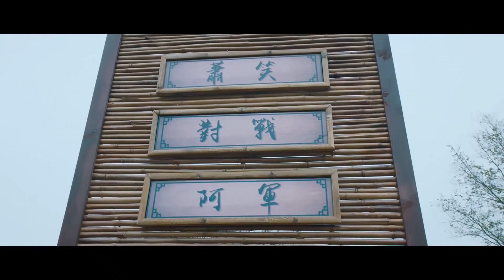⭐23-3 卫楚被绑架所有人以为飘飘比赛输定了，谁料下一秒卫楚出现了！！！【 淑女飄飄拳Sweet Tal Chl 】毕雯珺新剧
剧名（Drama Name):【 淑女飄飄拳Sweet Tal Chl 】
⭐1-1 飘飘小小年纪太极的造诣就如此之高！连太极高手的爷爷都对她赞不绝口【 淑女飄飄拳Sweet Tal Chl 】毕雯珺新剧

剧情简介：
CMFU是中国最神奇大学，在CMFU学院的太极系因多年的派系之争而逐渐没落。热爱太极文化的风飘飘（孙千饰）立志 报考太极系，却因卫楚（毕雯珺饰）错过了考试，勉强进入文学院的书画系学习。在卫楚和风飘飘的努力下，太极系一步一步走向复兴，吸引了越来越多的学生加入。风飘飘和卫楚这对欢喜冤家，也从相看两厌发展到彼此欣赏.